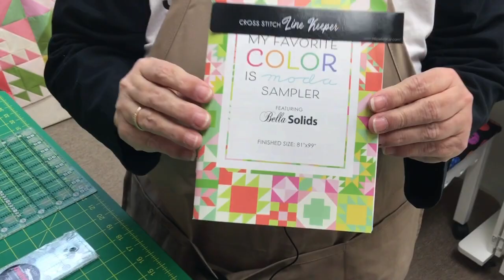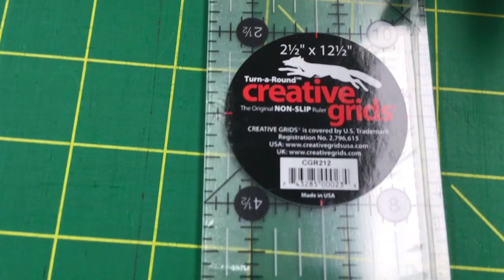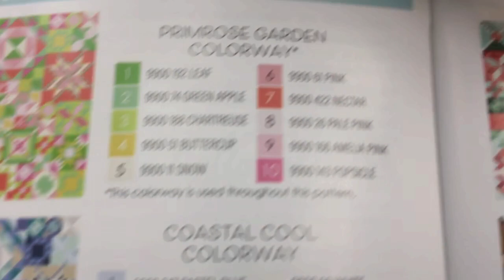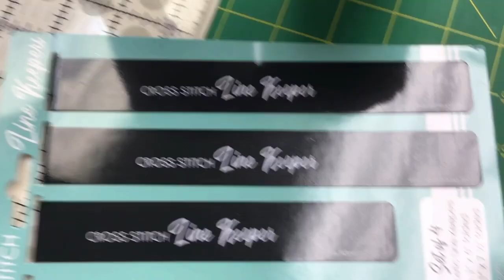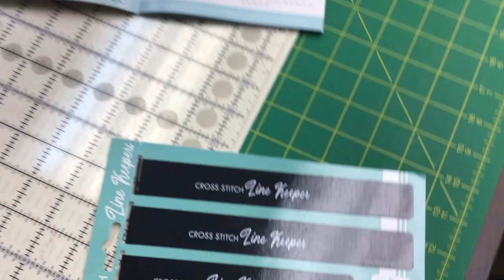Always In Stitches My Favorite Color is Moda Block of the Month Quilt Along Episode 1 Part 1.